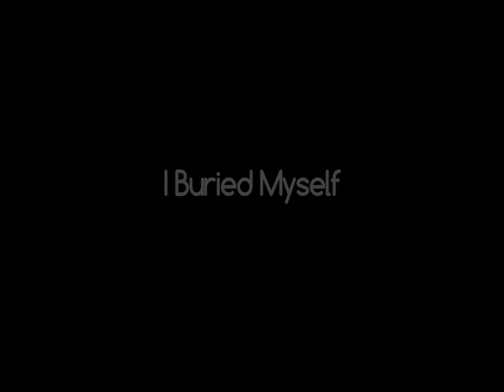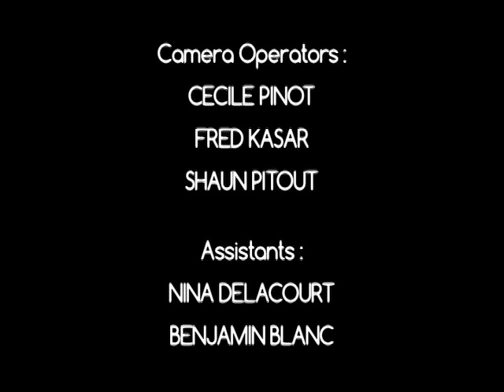"I Buried Myself" - SNAKE FUZZ MOAN live @ THE WILLSTOCK JAMS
SNAKE FUZZ MOAN live @ THE WILLSTOCK JAMS
"I Buried Myself" (R. Vignal)
Performed by Snake Fuzz Moan
Video directed by Beaujolais Hills
Edited by Aude Perroy, mixed and mastered by Bill Palais.
Camera operators : Cécile Pinot, Fred Kasar & Shaun Pitout
Assistants : Nina Delacourt & Benjamin Blanc
Lights : Paul Poujade
Live sound : Matthieu Peauger